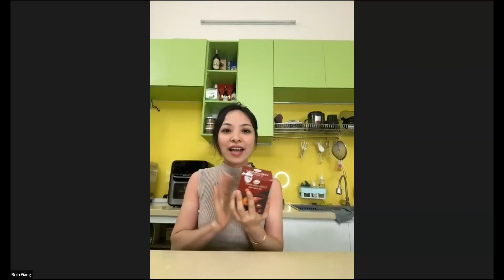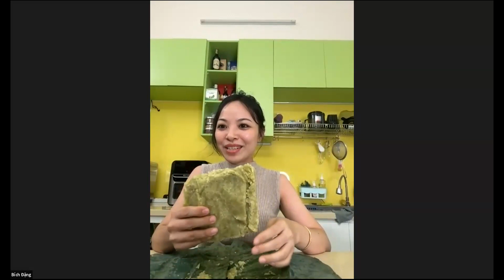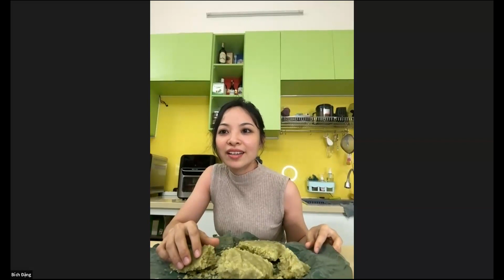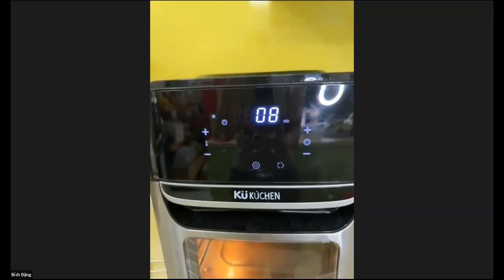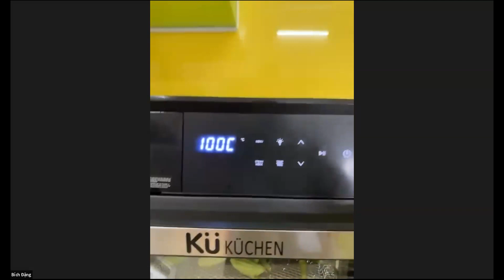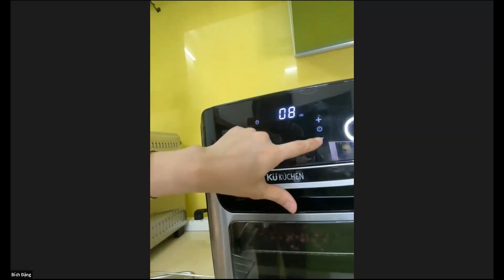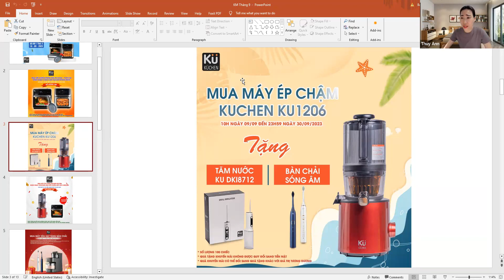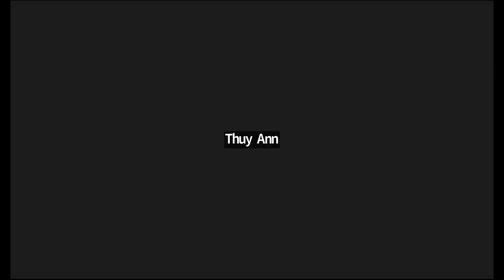BỮA SÁNG HEALTHY ĐƠN GIẢN HIỆU QUẢ TẠI NHÀ CÙNG NỒI CHIÊN KHÔNG DẦU KUCHEN 18/09/2023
Link đăng ký tài khoản trải nghiệm app kinh doanh Droppii